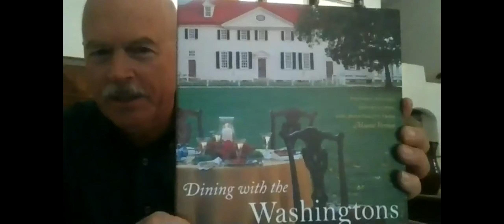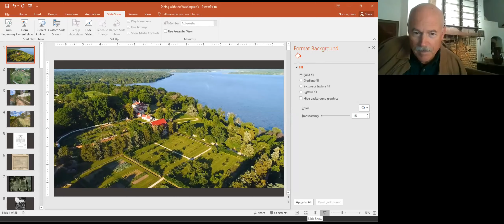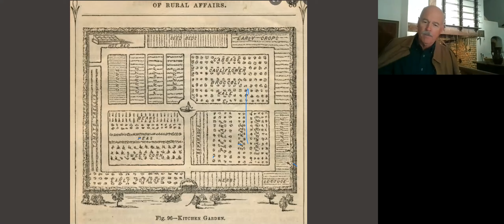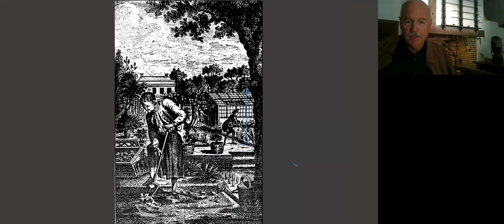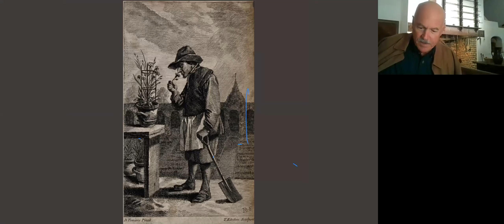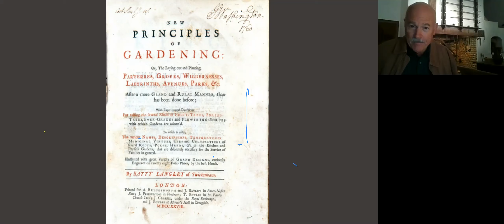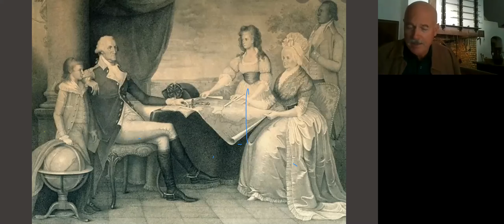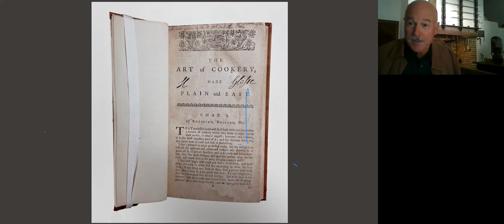Dining with the Washingtons with Dean Norton from Mount Vernon Live/Virtual at Morven Museum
According to Dean Norton, the evening meal in the 18th century was one of the highlights of the day. In order for that experience to be special it required fine gardens, experienced gardeners, talented chefs, cook books, direction from the Lady of the house and to top it all off Mount Vernon hospitality that was second to none.
Prepare for an evening of enlightenment and entertainment. After 52 years of Mount Vernon employment Dean has much to share, but does so with a good time in mind.
In-person event begins at 6:00 p.m. with refreshments, fun virtual quiz and meet/greet with Dean Norton who will be appearing live from inside Mount Vernon at Morven!
Virtual program waiting room opens at 6:00 and program begins at 6:30 - This part of the evening will be hybrid with those both live and online

About the Presenter:
Dean Norton began employment at Mount Vernon Estate on June
23, 1969 and never left. After receiving a degree in horticulture
from Clemson University he began his horticultural career as the
estates boxwood gardener. He was promoted to horticulturist in
1980 and is responsible for applying the latest plant science and
management techniques of horticulture in a historic setting. For
the past 52 plus years, Dean has devoted considerable time to
researching 18th century gardens and gardening practices. He has
received awards for conservation from the DAR and the Garden
Club of America as well as the Garden Club of America’s
Elizabeth Craig Weaver Proctor National Medal. He is a recipient
of the American Horticulture Societies Professional Award and is
an honorary member of the Garden Club of Virginia. Dean serves
on several historic property boards and lectures nationally and internationally